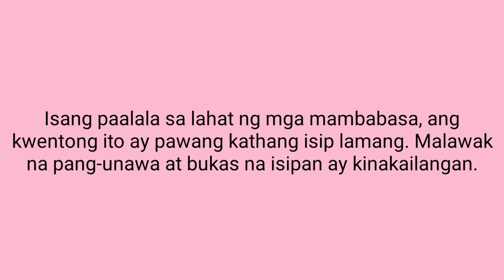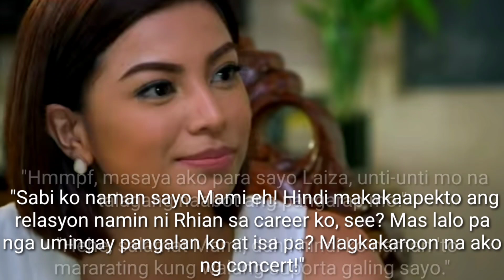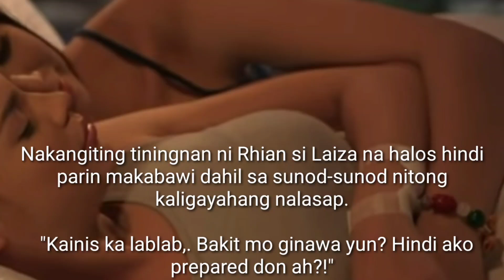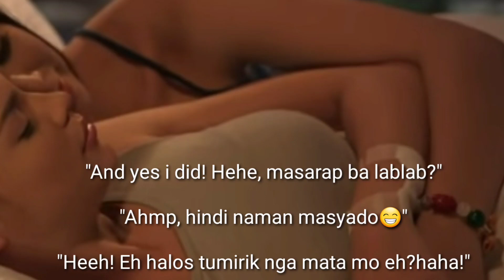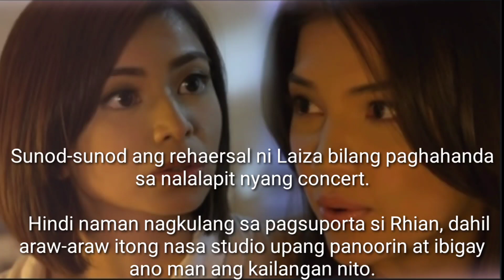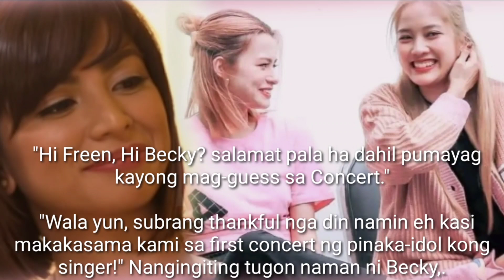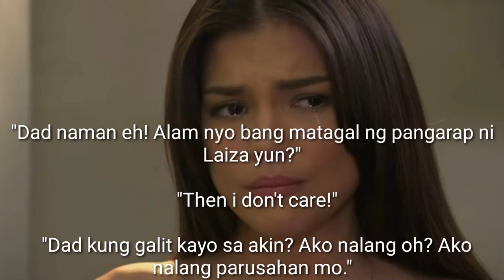TWO WAY | Epi 13 [2/4] ALL OF US ARE GAY!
Hello Guys! Welcome to Khongcette Channel!

New Here?
My Content is all about Personal Vlogs, Stories, Poems and etc.